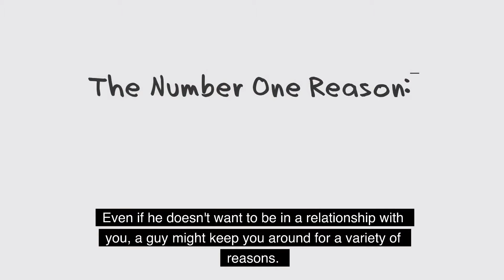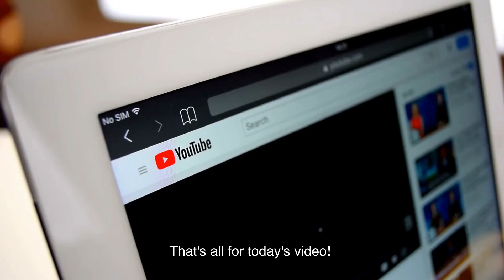Why He Keeps You Around Even If He Doesn't Want A Relationship?